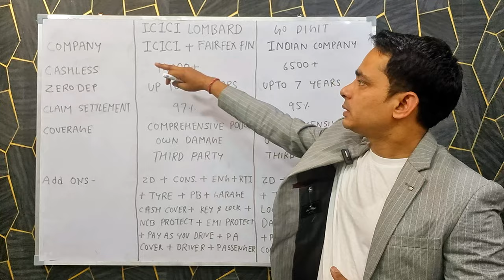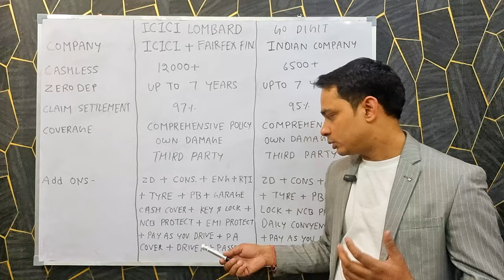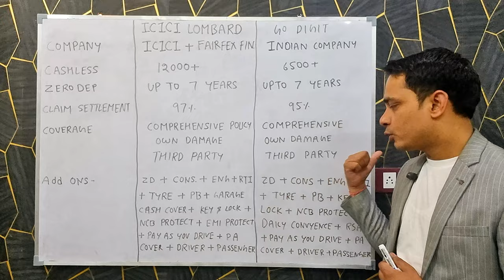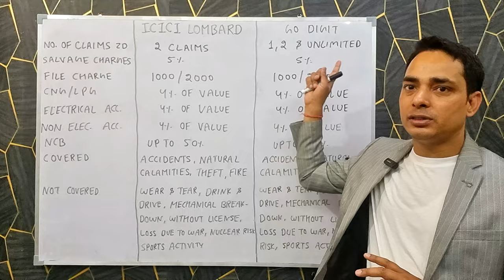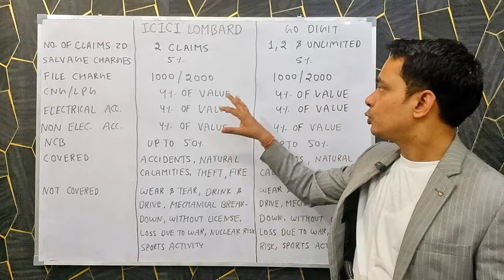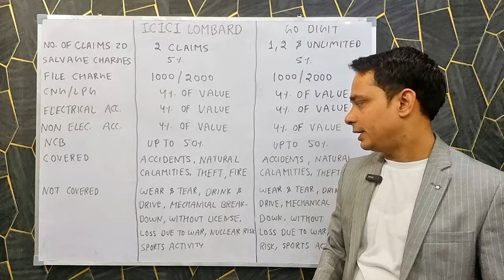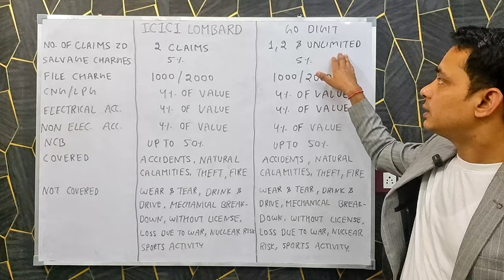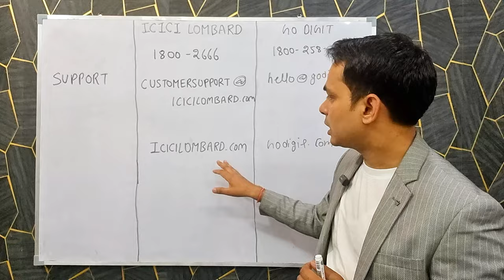Go Digit vs Icici Lombard ! Go digit car insurance ! Icici lombard car insurance